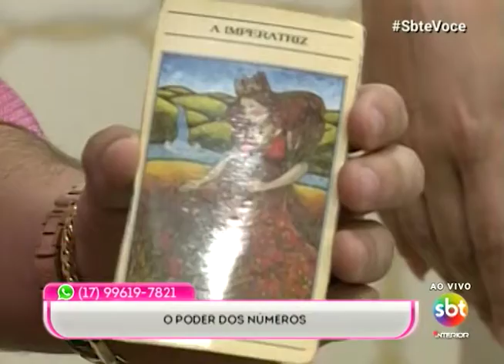3 anos de SBT e Você!